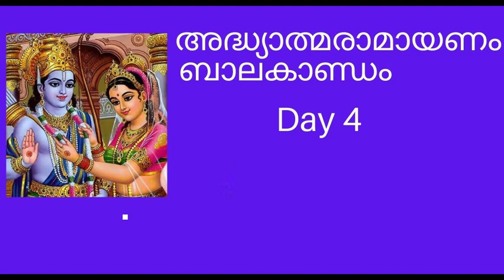Adhyathma Ramayanam Ayodhya Kandam Part 1 Karkidakam Day 4 രാമായണം അയോദ്ധ്യാകാണ്ഡം -1 കർക്കിടകം 4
രാമായണം അയോദ്ധ്യാകാണ്ഡം -1 കർക്കിടകം 4 Adhyathma Ramayanam Ayodhya Kandam Part 1

Buy Adhyathma Ramayanam Hardcover – 1 January 2000
by Thunchath Ezhuthachan (Author), Malayala Manorama (Contributor)
(രാമായണകഥ അറിയാനാഗ്രഹിക്കുന്നവർക്കും അർഥമറിഞ്ഞു പാരായണം ചെയ്യാൻ താല്പര്യപ്പെടുന്നവർക്കും ഭാഷാ — സാഹിത്യ പഠിതാക്കൾക്കും ഒരുപോലെ പ്രയോജനപ്പെടുന്ന മലായളത്തിലെ ഏറ്റവും ശ്രേഷ്ഠമായ അധ്യാത്മ രാമായണം)

Ramayanam Parayanam Day 2 BALA KANDAM Part 2 രാമായണ പാരായണം കർക്കിടകം 2 ബാലകാണ്ടം രണ്ടാം ദിവസ

ശ്രീരാമചരിതത്തെ അടിസ്ഥാനമാക്കി ആത്മതത്ത്വ(ജീവേശ്വരബന്ധം)ത്തെക്കുറിച്ചു വിവരിക്കുന്നതിനാൽ അദ്ധ്യാത്മരാമായണം എന്നു പറയുന്നു. ശിവൻ പാർവ്വതിക്കു വിവരിച്ചുകൊടുത്ത രാമായണംകഥ എഴുത്തച്ഛൻ കിളിയെക്കൊണ്ടു പാടിക്കുന്നതുകൊണ്ട്‌ കിളിപ്പാട്ടെന്നു വ്യവഹരിച്ചുപോരുന്നു. ഇഷ്ടദേവതയായ രാമന്റെ നാമം ആലപിച്ചുകൊണ്ടാണ്‌ ഗ്രന്ഥാരംഭം. മംഗളകരമായ ശ്രീശബ്ദംകൊണ്ടുളള പ്രാരംഭം, ഗ്രന്ഥത്തിന്റെ നിർവിഘ്നപരിസമാപ്തിയെ സൂചിപ്പിക്കുന്നു.

അദ്ധ്യാത്മരാമായണം (കിളിപ്പാട്ട്) ആറു പ്രധാനഭാഗങ്ങളായി ചിട്ടപ്പെടുത്തിയിരിക്കുന്നു. ശ്രീരാമന്റെ ജനനവും ബാല്യവും ബാലകാണ്ഡത്തിലും, രാമന്റെ വനവാസത്തിലേയ്ക്കു നയിക്കുന്ന സംഭവവികാസങ്ങൾ അയോദ്ധ്യാകാണ്ഡത്തിലും, ആരണ്യകത്തിലെ ജീവിതവും സീതാപഹരണവും ആരണ്യകാണ്ഡത്തിലും, സുഗ്രീവാദികളുമായുള്ള സൌഹൃദവും ബാലീനിഗ്രഹവും കിഷ്കിന്ധാകാണ്ഡത്തിലും, ഹനുമാന്റെ ലങ്കാപ്രവേശവും ലങ്കാദഹനവും സുന്ദരകാണ്ഡത്തിലും, രാമൻ രാവണനെ ജയിക്കുന്നതു് യുദ്ധകാണ്ഡത്തിലുമായി വർണ്ണിക്കപ്പെട്ടിരിക്കുന്നു.

Adhyathmaramayanam Kilippattu is the most popular Malayalam version of the Sanskrit epic Ramayana. Adhyathmaramayanam kilippattu is believed to have been written by Thunchaththu Ramanujan Ezhuthachan in the early 17th century, and is considered to be a classic of Malayalam literature and an important text in the history of Malayalam language. It is a retelling of the Sanskrit work Adhyatma Ramayana in kilippattu (bird song) format. Ezhuthachan used the Grantha based Malayalam script to write his Ramayana, although Vatteluttu writing system was the traditional writing system of Kerala then.[4] Recitation of Adhyathmaramayanam Kilippattu is very important in Hindu families in Kerala. The Malayalam month of Karkitakam (കർക്കിടക മാസം) is celebrated as the Ramayana recitation month and Ramayana is recited in Hindu houses and temples across Kerala

Kamba Ramayanam - Bala Kandam (Tamil) Kindle Edition
by Kambar  (Author)  Format: Kindle Edition

ADHYATMA RAMAYANAM VYAKHYANAM Hardcover – 1 January 2012
by THUNCHATH EZHUTHACHAN (Author)